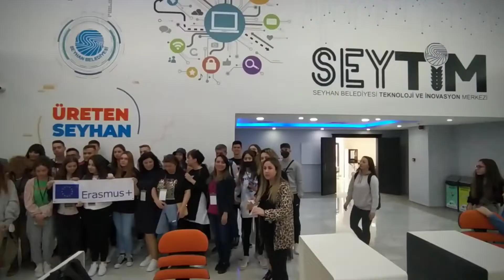Coding our future, 2nd day in Adana (Turkey)